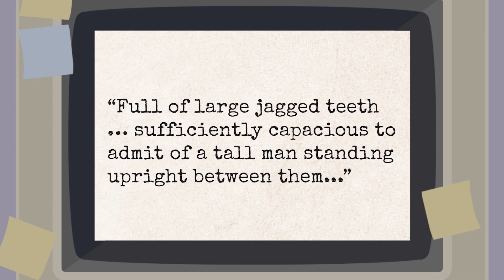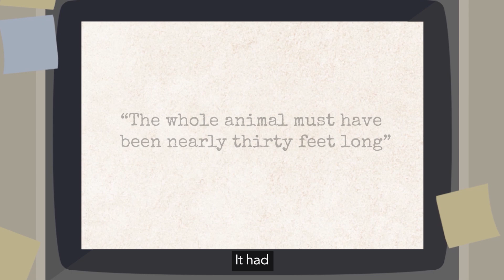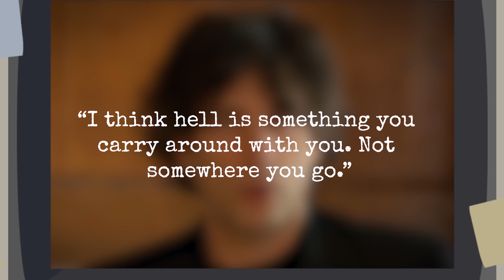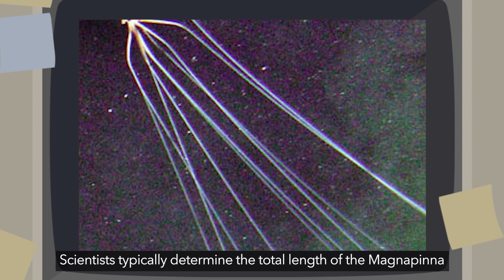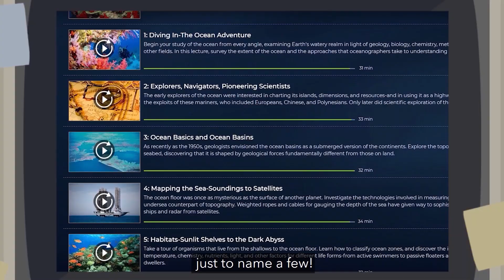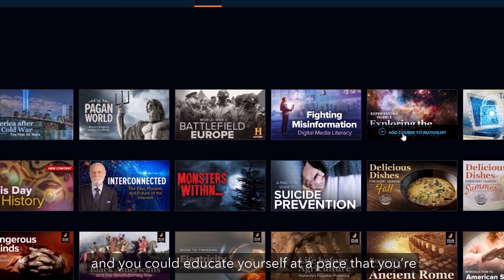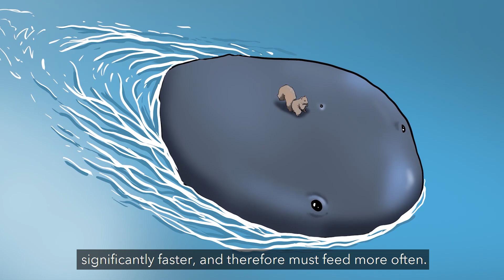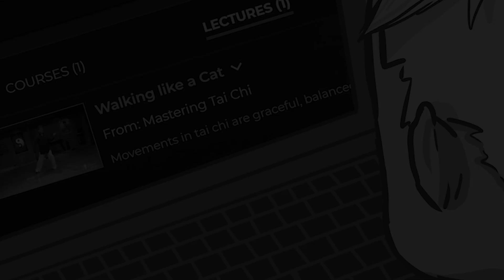Why Squids Become TERRIFYING The Deeper The Ocean Gets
The ocean! A wild and wonderful marine amusement park of biodiversity. But have you ever wondered if the ocean is too diverse? Because what terrible nightmare world would allow THIS to exist?